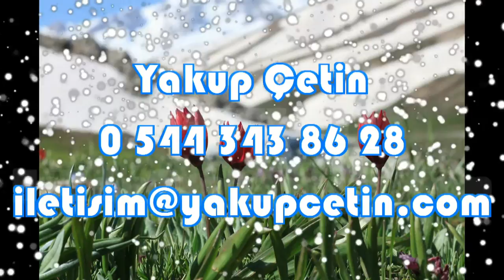Bozkır Ülkü Ocağı Başkanı Mehmet Yılmaz'ın Konuşması 27.04.2013